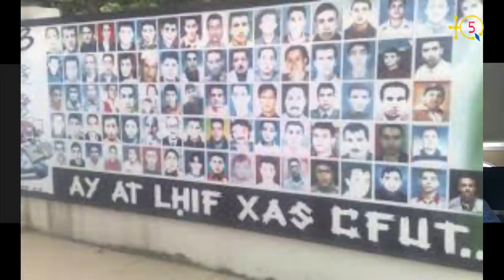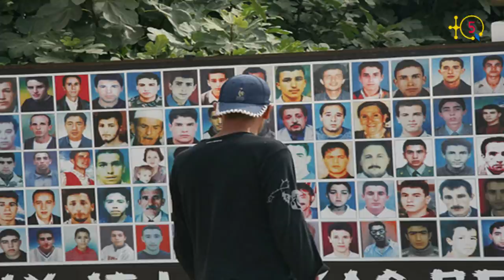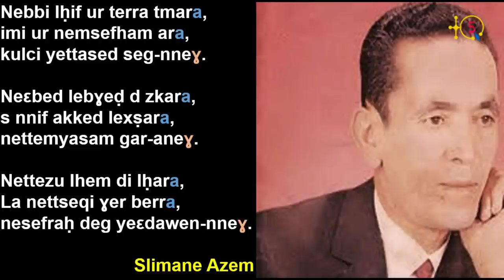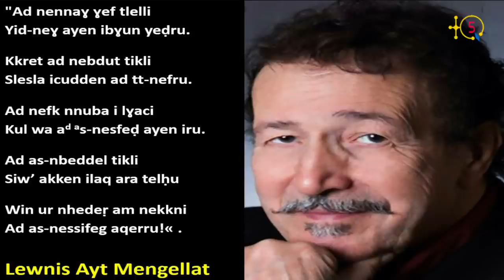Khaled Guermah parle de 14 juin 2001 et des négociations avec Ouyahia.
19 iseggasen seg asmi ugar n umelyun n yiqbayliyen ruḥen γer Zzayer tamanaγt i wakken ad ssersen tiγerγert n Leqser.
TQ5 temmeslay akked Mass Khaled Guermah, baba-s n yilemẓi amezwaru i yenγan ijarmiyen Massinissa Guermah (17 iseggasen)
ass n 18 yebri 2001.

À l'occasion de la commémoration du 19ème anniverssaire depuis la grande narche vers Alger pour déposer la plateforme d'El Kseur, TQ5 a interviewé le père de la première victime du printemps noir, le jeune Massinissa Guermah (17 ans).

TQ5 Media